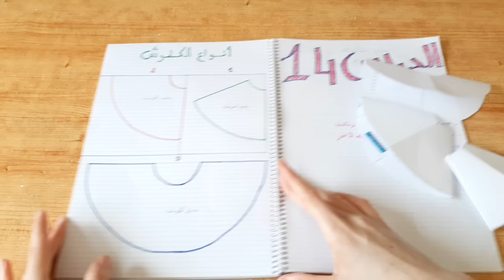الدرس14📖:انواع الكلوش للفساتين والتنوات بأسهل طريقة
الدرس14📖:انواع الكلوش بأسهل طريقة

الازياء المغربية العصرية"ازياء مغربية للمحجبات" لباس عصري مغربي للمحجبات"